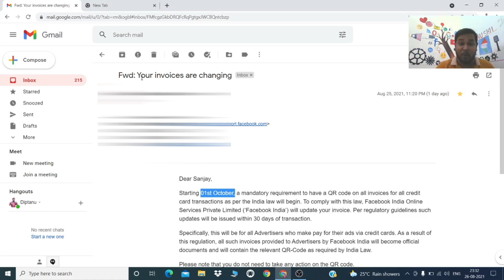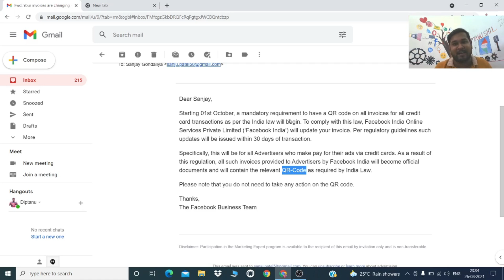Facebook India Update | Facebook Ads Update | Facebook Business Update: Your Invoices Are Changing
Facebook India Update | Facebook Ads Update | Facebook Business Update: Your Invoices Are Changing // There are coming changes in the Facebook India invoice process!